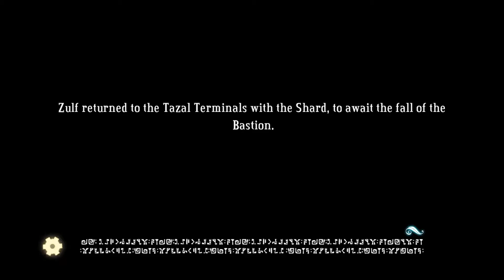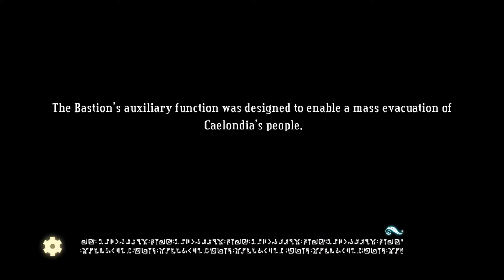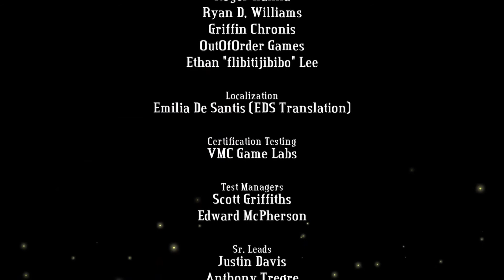Bastion - Ep. 16 [FINALE] - An Amazing Farewell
Dice and Jayne confront the betrayer Zulf and say a heartfelt goodbye to the Bastion.

v Check us out on Social Media! v